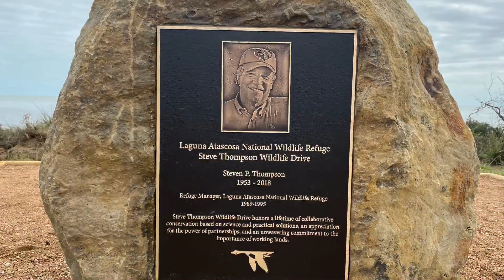APLOMADO FALCON PROJECT WINTER 2020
Produced by Brian Mutch for The Peregrine Fund